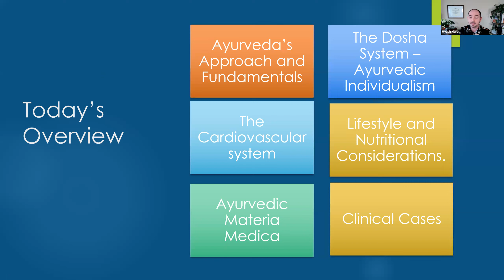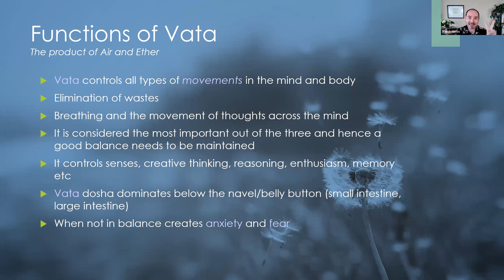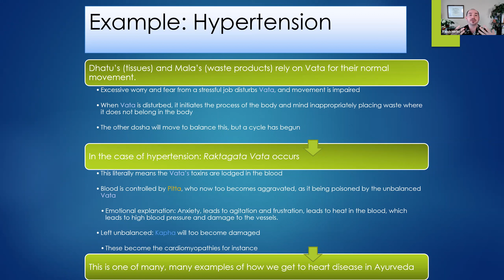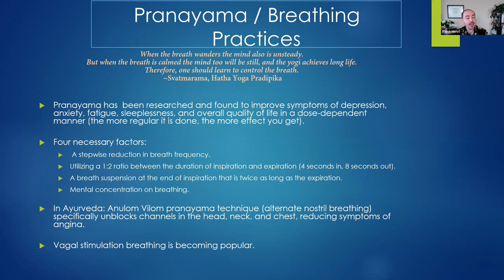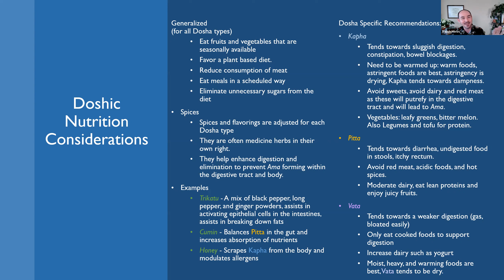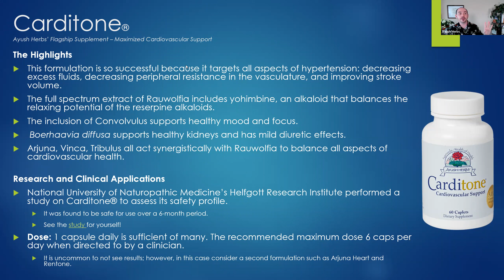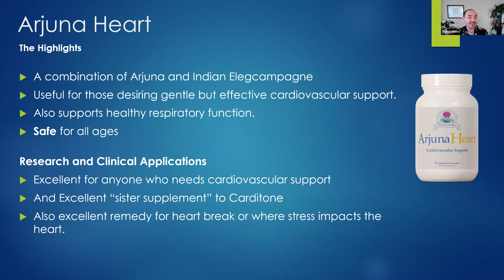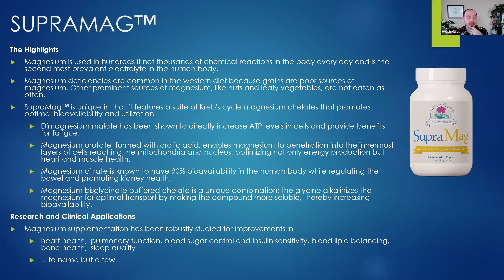Evolving Nutrition Presents: Ayush Herbs Ayurvedic Approaches to Cardiovascular Health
Ayush Herbs, a pioneer and leader in Ayurvedic Naturopathy discusses the benefits of considering Ayurvedic naturopathy to support cardiovascular health.